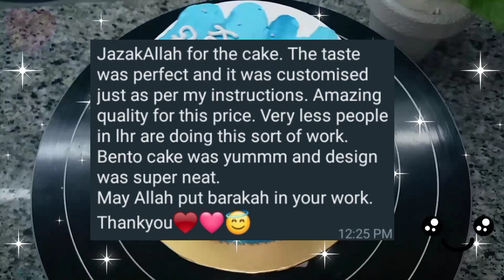Bento Painting 🎨 Cake 🎂 design by Cakes and Colds 🤎